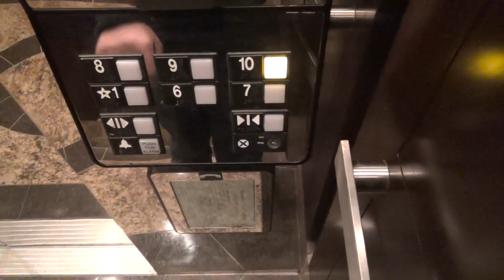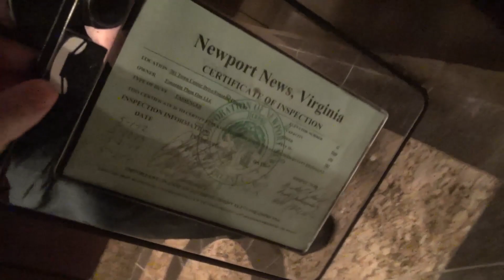Otis Traction Elevators - Fountain Plaza One (Oyster Point) - Newport News, VA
This is a very nice set of Otis traction elevators. Technically this building is only half occupied with offices (the bottom floors are a parking garage)